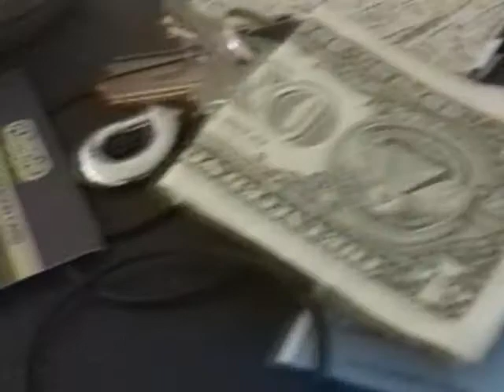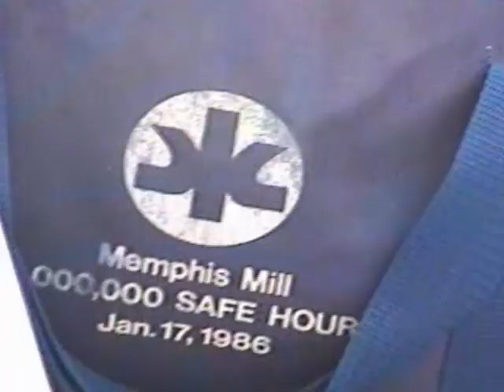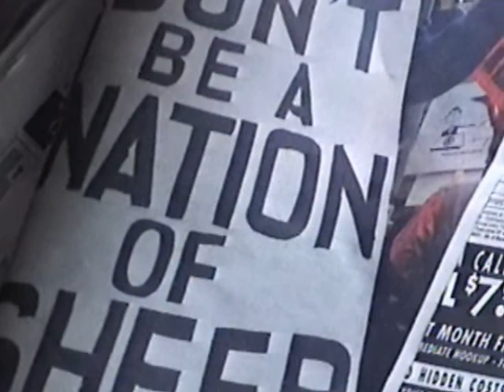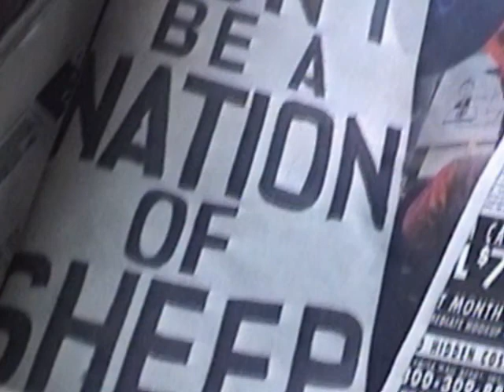"Expressway To Yr Skull" Foreign Tongues cover of Sonic Youth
This video does NOT actually have the full version of the song which Foreign Tongues covered for their A De Facto Lingua Franca CD. Heard here is the 3rd (and ambient) guitar tracks.

The video married to it was shot on the day the US invaded Iraq at the hands of the George W. Bush, who is also sincerely featured in this piece fighting EVIL... (the song originally came from the album called EVOL).

Neil Young once called this song the greatest rock song of all time, due mostly to the line "We're gonna kill, the California girls." Perhaps it is true because it was also called "The Crucifixion of Sean Penn" or "Madonna, Sean and Me".

Listen to the full song version of Expressway To Yr Skull" done by Foreign Tongues on their CD, A De Facto Lingua Franca.

DON"T BE A NATION OF SHEEP.